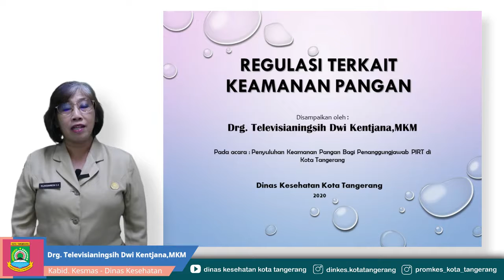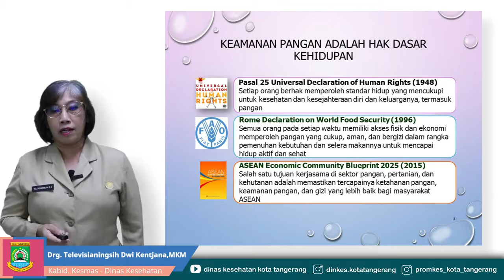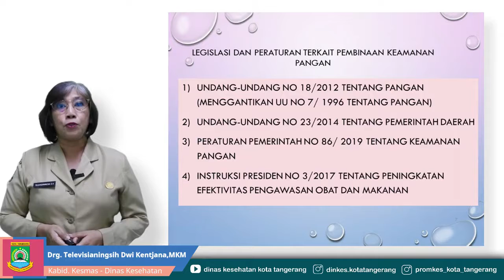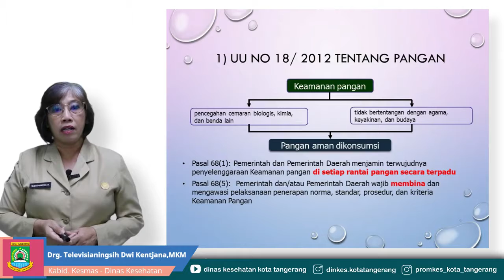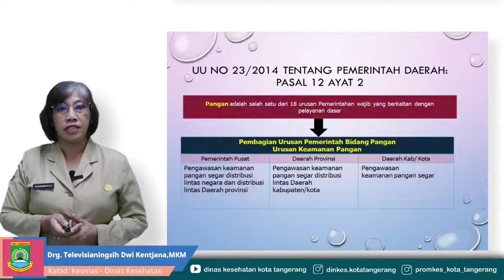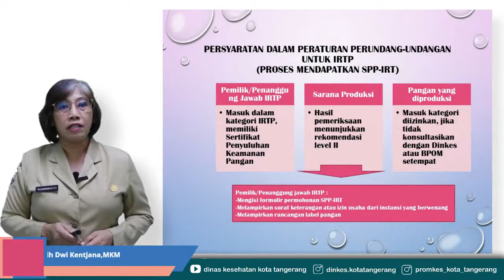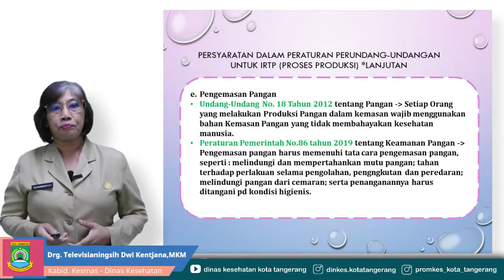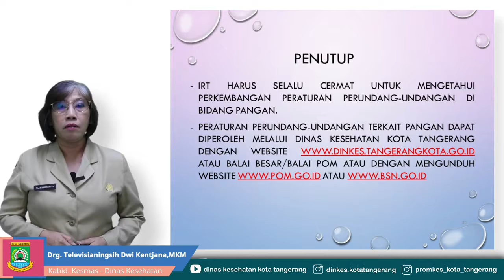Materi PERSYARATAN pengajuan PIRT// REGULASI TERKAIT KEAMANAN PANGAN//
Regulasi terkait keamanan pangan, di video ini ilmunya komplit, dibedah oleh Drg.Televisianingsih Dwi Kentjana MKM, dari Dinas Kesehatan Kota Tangerang, sangat jelas dan sangat membantu untuk Ibu dan Bapak, para pengusaha pemula dan para pengusaha UMKM yang sedang mencari ilmu untuk peningkatan usaha dan juga pengembangan diri